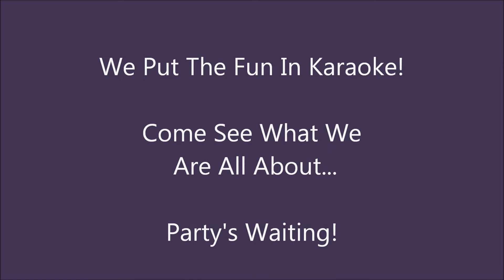Terry Lynn's Krazy Karaoke and Dance Party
If you have not experienced Terry Lynn's Karaoke Party, then you are in for a real treat!  Come see what we are all about at Whiskey River Ranch every Sunday and Tuesday Night 9:00 p.m. til 1:00 a.m.  No Cover charge, plus on 2-Fer Tuesdays there are BOGO food and drink specials.  What are you waiting for?  Party's waitin'!